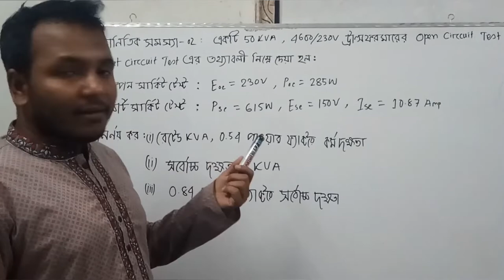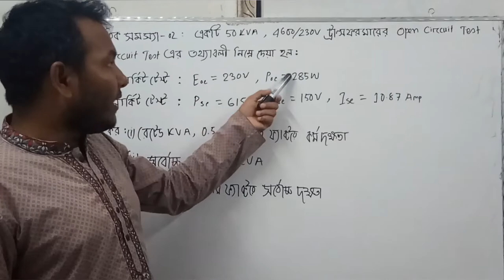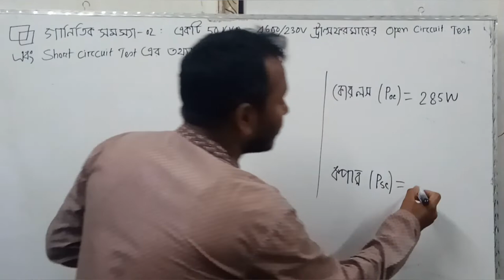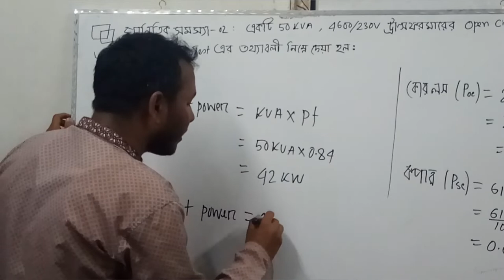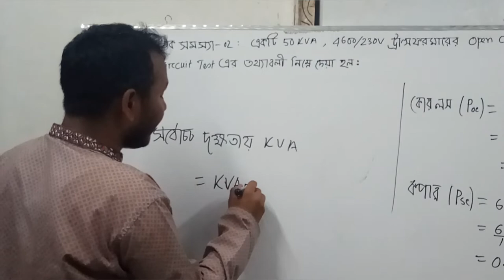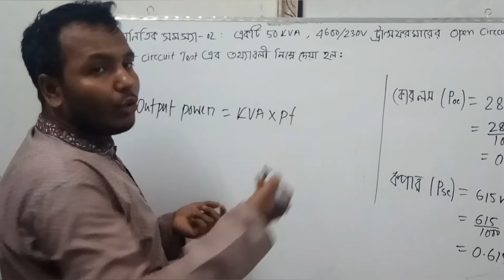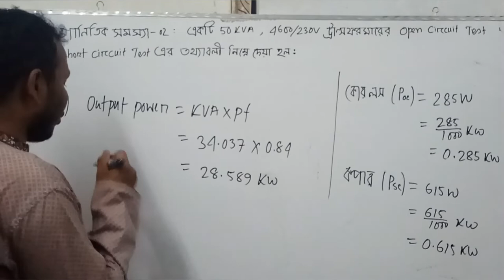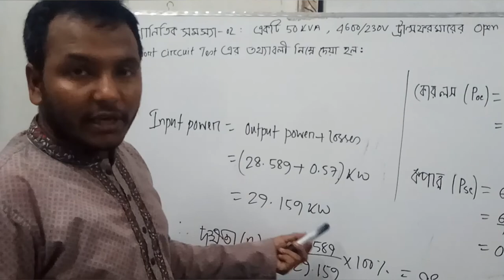CH-06 # Ep-04|| ট্রান্সফরমারের দক্ষতা সম্পর্কিত গাণিতিক সমস্যা-০২|| আজিজুল হক || EEE Guru BD